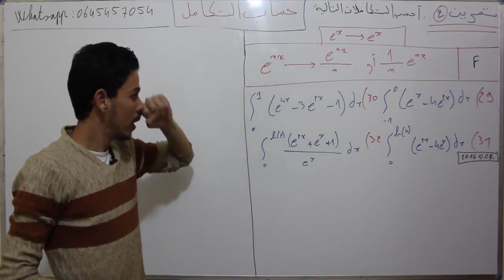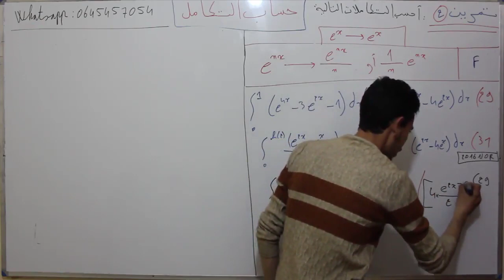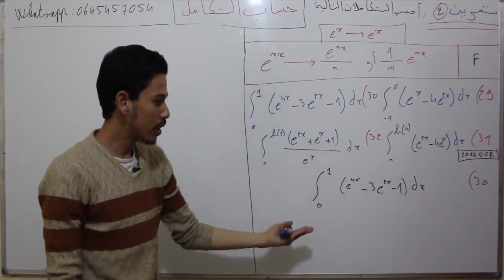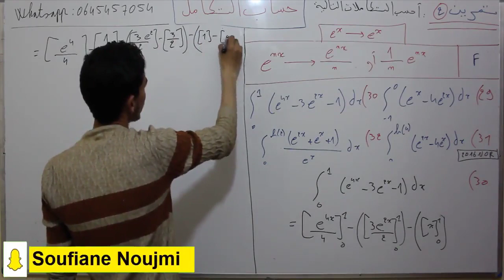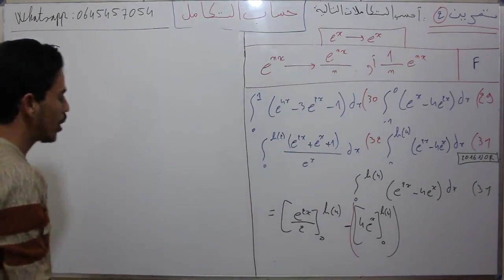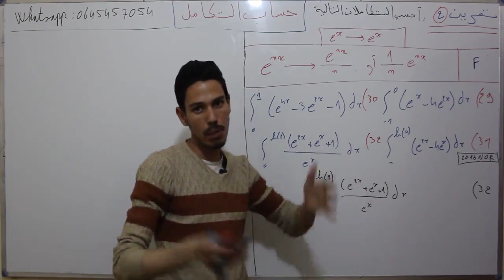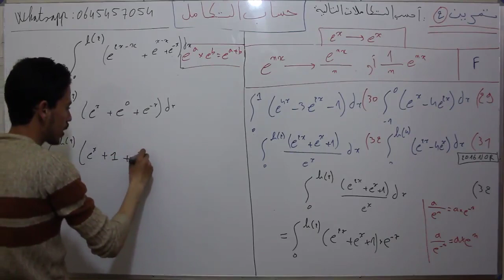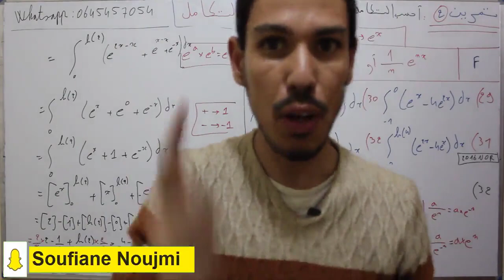الثانية بكالوريا :درس التكامل intégrale -- شرح كامل مع تمارين وطرق مبسطة لحساب التكامل [جزء 9]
شرح الدروس و تصحيح تمارين و فروض وامتحنات و نصائح في المجال الدراسي من
                                                                            . طرف الأستاذ الشاب سفيان نوجمي

+ عنوان  لتقديم دروس الدعم و التفوق في الرياضيات : بمدينة أسفي ونواحيها
                                          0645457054  :  رقم الواتساب لتوصل و ترك رسائلكم  +

                                                                                                           :   شاهد أيضا  #